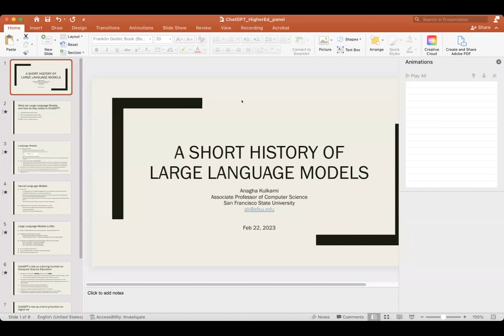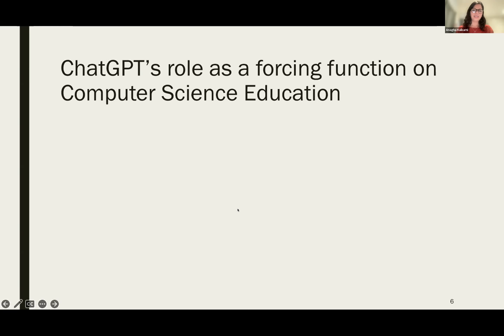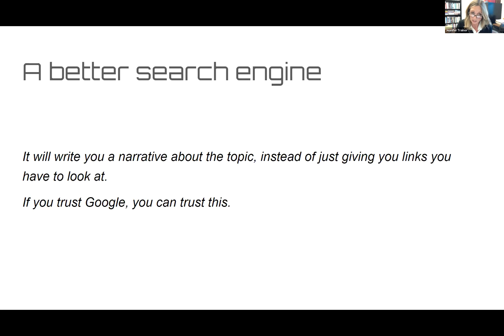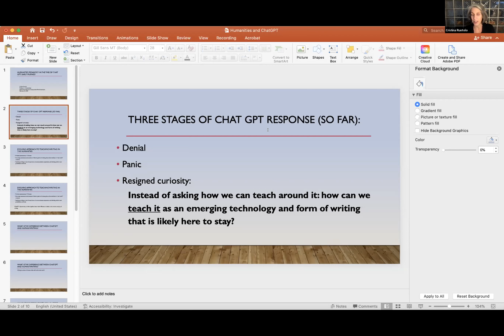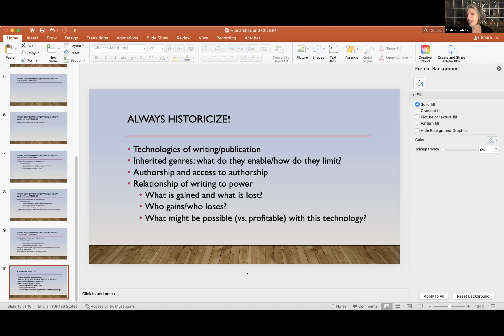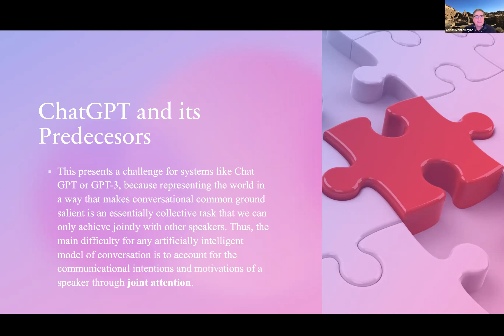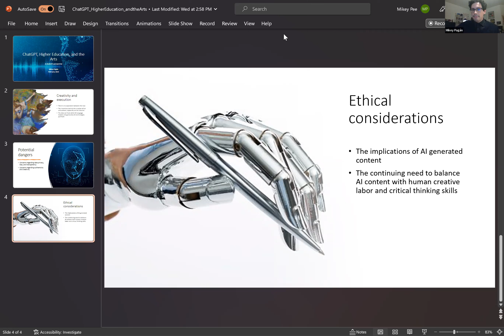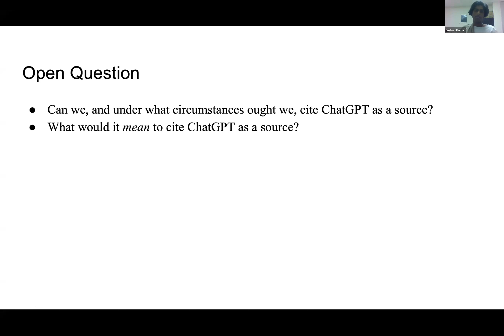ChatGPT and its Impact on Higher Education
The College of Liberal & Creative Arts at San Francisco State University presents a panel discussion on ChatGPT, the new technology by OpenAI, capable of producing high-quality written responses to questions and essay prompts. Join our panelists as they discuss the impact of this technology on teaching and assessment, the role of writing as a humanistic inquiry, and potential implications beyond academia.

0:00 Welcome to the panel - Professor Anastasia Smirnova, SF State English Language and Literature Associate Professor
0:58 What is Chat GPT & what does it mean to education
5:38 Panelists' introduction
11:27 Understand the history of Large Language Models (LLMs) and what it has to do with ChatGPT Professor Anagha Kulkarni, SF State Computer Science Associate Professor
30:08 Writing identity and technology - Professor Jennifer Traino, SF State English Language and Literature Professor
43:15 Humanities Pedagogy in the time of chat GPT - Professor Cristina Ruotolo, SF State Humanities and Comparative & World Literature Professor and Department Chair
1:02:20 Large Langage Modules and risky communication - Professor Carlos Montemayor, SF State Philosophy Professor
1:15:02 Chat GPT, Higher Education and Art - Mikey Pagan, SF State Comparative Literature Student
1:23:00 Chat GPT: Uses, Misuses, and the Issue of Translation - Eeshan Kumar, SF State Philosophy Student
1:36:40 Q&A

Presented by the College of Liberal & Creative Arts and LCA Live.